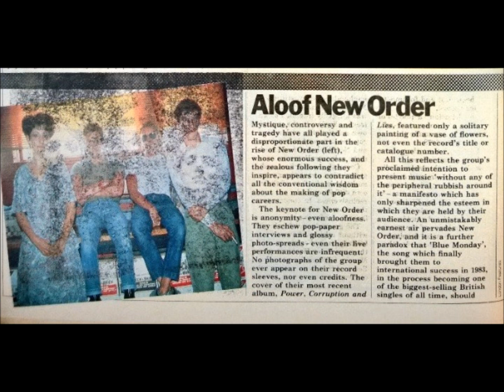New Order-Intro Music (Live 8-23-1984)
New Order
Live Cornwall Coliseum St Austell, England

Ceremony
Ultraviolence
586
Temptation
Blue Monday
Sunrise
Face Up (Missing)

┃┃╱╲ in
┃╱╱╲╲ this
╱╱╭╮╲╲house
▔▏┗┛▕▔ we worship